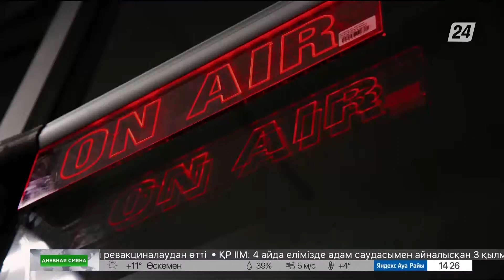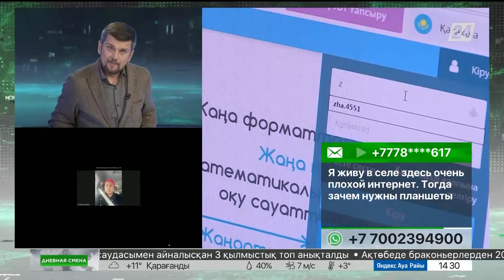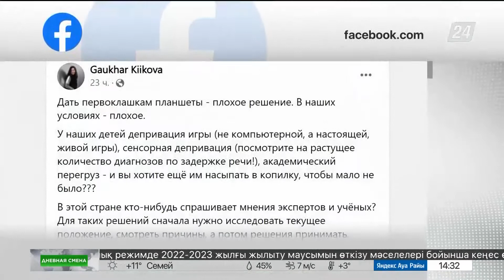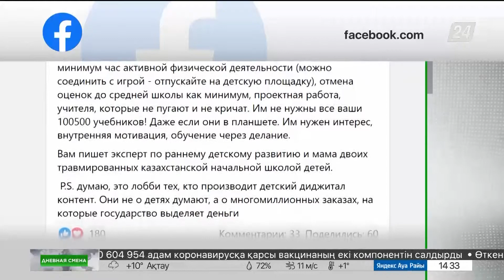Планшеты vs учебники. Дневная смена|02.11.2022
Спикеры:
Гульнар Умарова, советник учредителя ОО «Сенімен Болашақ»;
Ирина Смирнова, депутат Мажилиса Парламента РК;
Айгерим Дербисалиева, врач-офтальмолог.